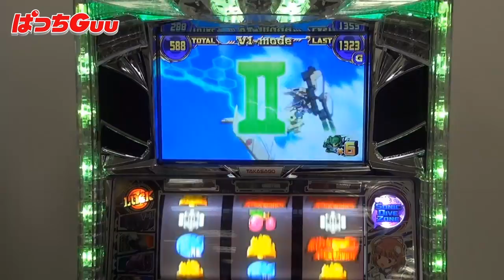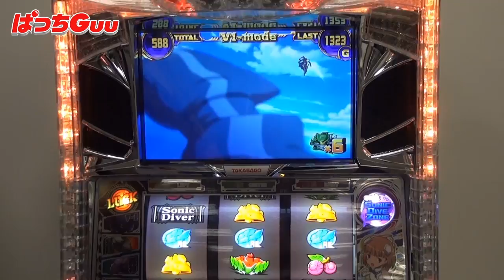*026「最新機種ch」スカイガールズ「無限ART"V-1 mode"」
KPE・高砂販売株式会社「パチスロスカイガールズ〜よろしく！ゼロ〜」試打動画